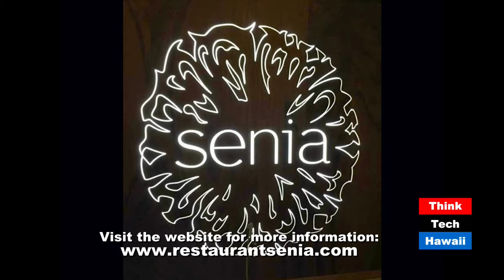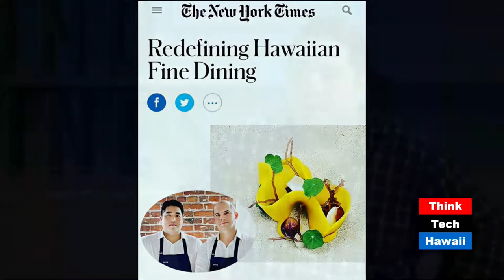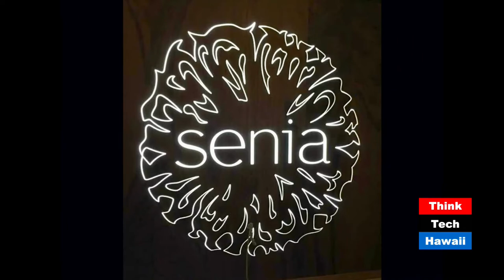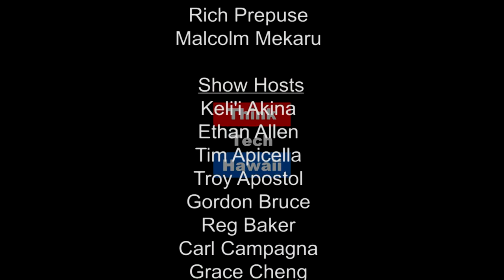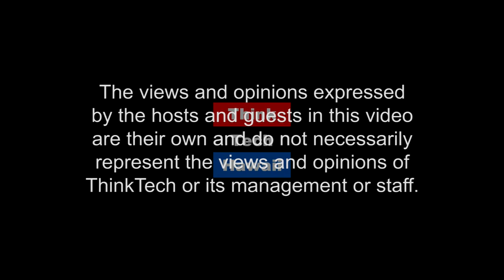Senia Owner/Chef Chris Kajioka (Beyond The Lines)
Beyond Restaurants

We will discuss with Chris why he is able to achieve and sustain success in a very competitive restaurant business and he will share what makes his restaurant Senia one of the most popular in Hawaii.  The host for this episode is Rusty Komori.  The guest for this episode is Chris Kajioka.